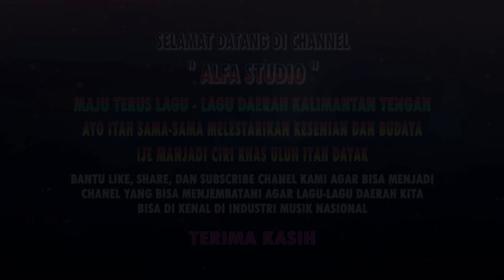Lagu Dayak " Manuk Rangkang " Art. Intan Aiswara Feat Reesa Patricia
Song Tittle : Manuk Rangkang
Art               : Intan Aiswara, Ressa Fatricia
CiPt             : Anita Lentang